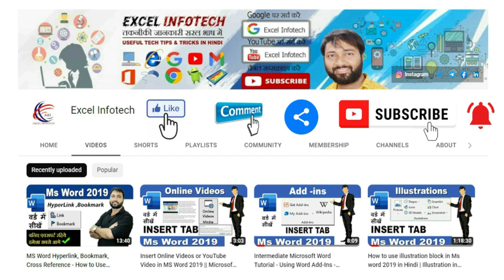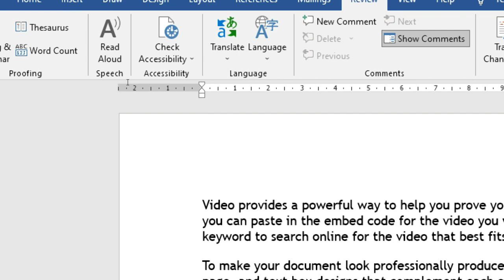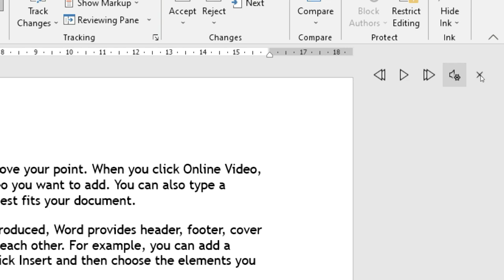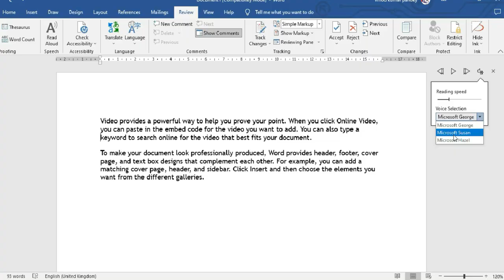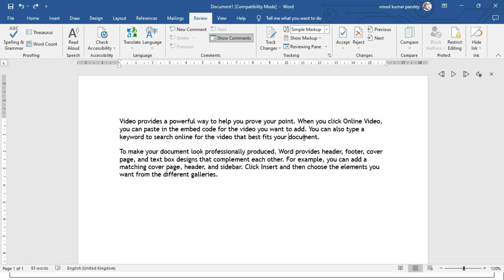Ms Word 2019 | Read aloud in Ms word | read aloud in Hindi | Ms Word Tutorials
यदि आप चाहते हैं कि Ms Word आपके द्वारा लिखे गए किसी भी टेक्स्ट या किसी भी पैराग्राफ को पढ़कर सुनाएं तो इस Case में आप Ms Word के Read Aloud ऑप्शन का उपयोग कर सकते हैं जिसमें आप अपने हिसाब से पढ़ने की स्पीड को कम या ज्यादा कर सकते हैं और साथ ही आप Voice को भी Change कर सकते हैं यदि आप चाहते हैं कि आपका डॉक्यूमेंट कोई Male व्यक्ति पढ़ें तो आप उसे भी सेट कर सकते हैं यदि आप चाहते हैं कि आपका डॉक्यूमेंट किसी Female की Voice में सुनाई दे तो आप उसे भी चुन सकते हैं

If you want Ms Word to read any text or any paragraph written by you, then in this case you can use the Read Aloud option of Ms Word, in which you can increase or decrease the speed of reading according to yourself. You can also change the voice, if you want your document to be read by a male person, then you can also set it, if you want your document to be heard in the voice of a female, then you can set that too. can choose

agar aap chaahate hain ki ms word aapake dvaara likhe gae kisee Text ya kisee Pargarph ko padhe to aise mein aap ms word ke Read aloud vikalp ka istemaal kar sakate hain, jisamen aap apane hisaab se padhane kee speed badha ya ghata sakate hain. aap aavaaj bhee badal sakate hain, agar aap chaahate hain ki aapaka dastaavez kisee purush vyakti dvaara padha jae, to aap ise bhee set kar sakate hain, yadi aap chaahate hain ki aapaka dastaavez kisee mahila kee aavaaz mein sunaee de, to aap vah bhee set kar sakate hain.